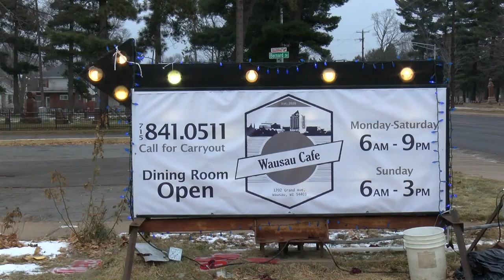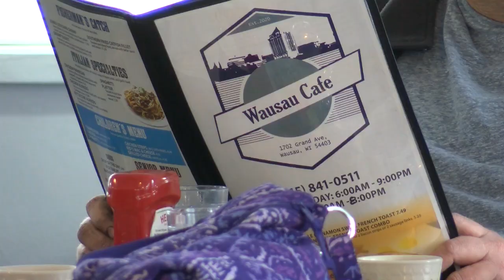Wausau Cafe opens amid coronavirus pandemic